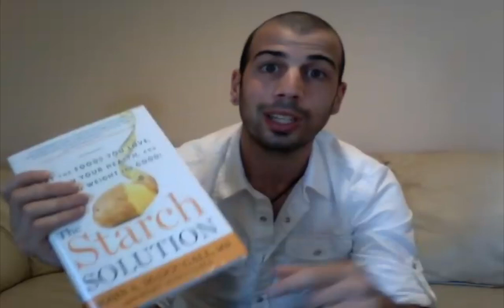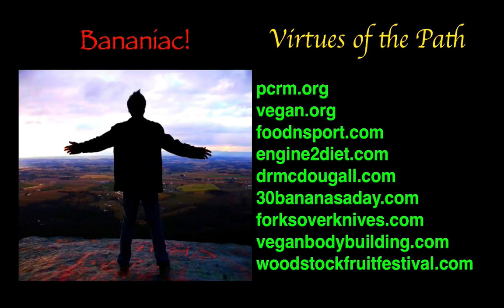The Starch Solution & The Deception of the Meat & Dairy Industry | John McDougall, MD #1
Dr. John McDougall on a starch-based diet interviewed by Bananiac. Post your questions and comments down below!

"Let Food Be Thy Medicine" ~ Hippocrates, Father of Medicine